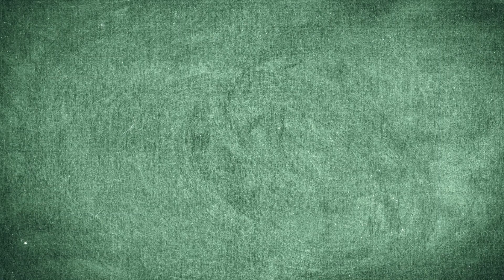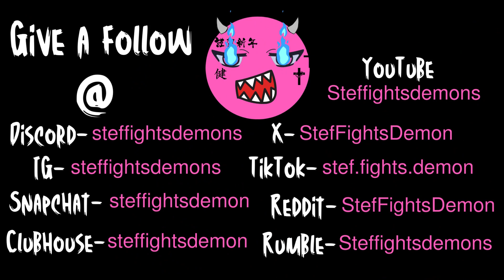The Dumbest Suspension To Ever Happen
The first of my animated life stories that im going to be doing on this channel so we can all get too know eachother better hope you guys enjoy.